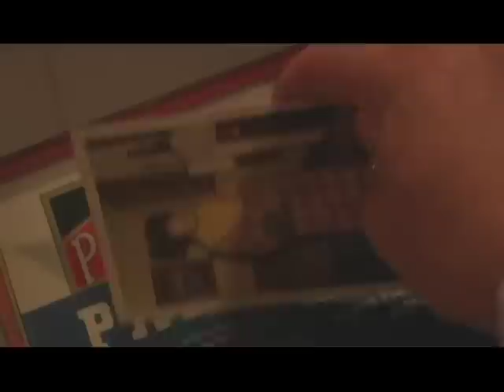Meg's Song - part 1 of 3 - Written/Directed by Brett Berg - Starring Stella Keitel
Somewhere deep in the countryside, Supper is ready and it maybe someone's last -

Writer/Director Brett Berg raises the stakes in Meg's Song. Introducing Stella Keitel (Daughter of Harvey Keitel and Lorranie Bracco) as Meg, in her first film.  An innocent girl caught up in a horrific  situation, held captive by a pseudo father who is about to loose control, time is running out and Meg's eighteenth birthday is only hours away.
In a place where dreams don't come true, this family is about to face their worst nightmare.

This 22 minute short won 6 awards at "The Long Island International Film Festival Expo" 2007
Jury Prize Best Drama
Best supporting Actress - Stella Keitel
Honorable Best Actor - Michael DeNarie
Honorable Best Actress -  Marinell Madden
Best Cinematography
Best Score